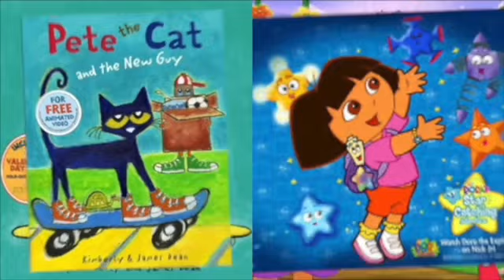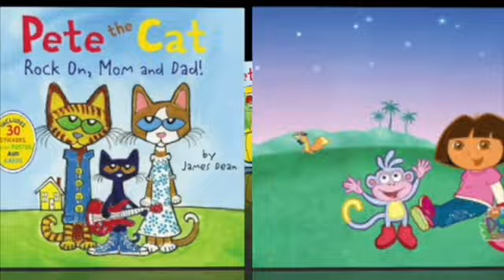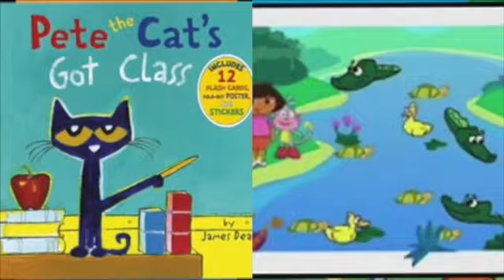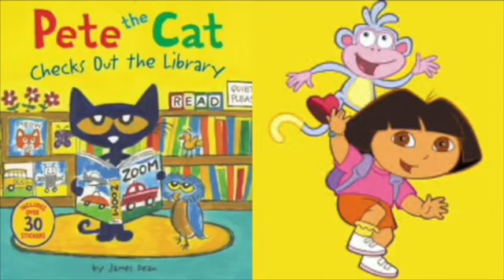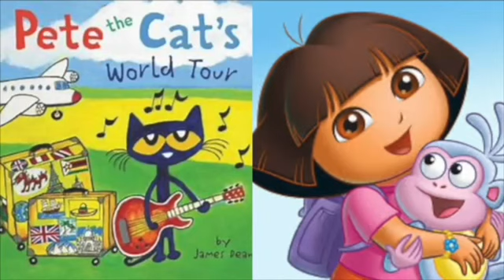MERGED - Pete The Cat and Dora The Explorer Super Mario Bros Castle (extended)